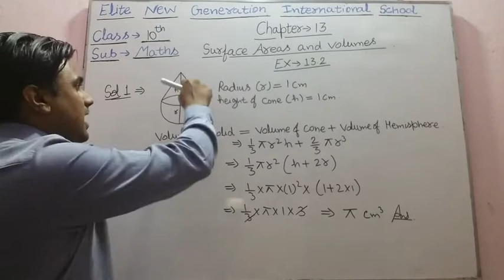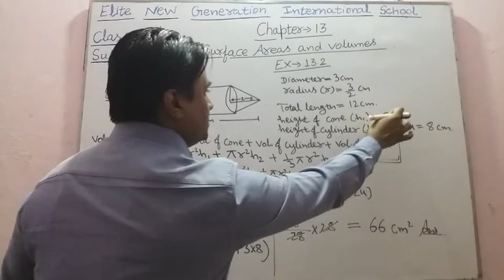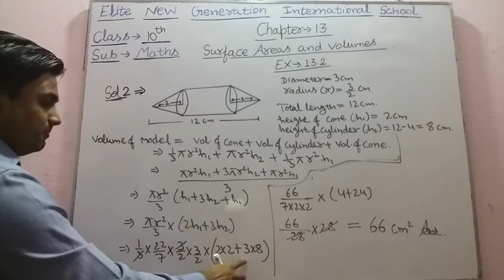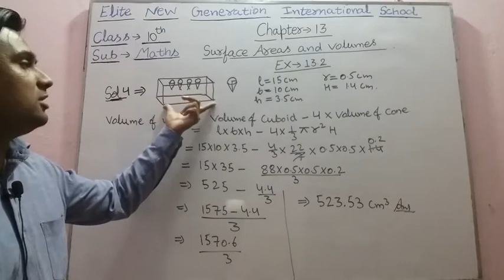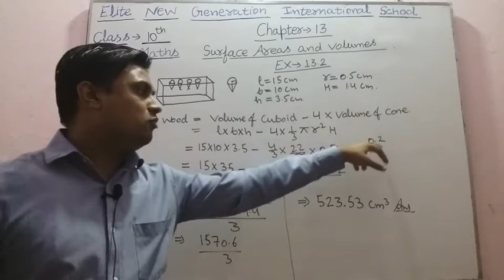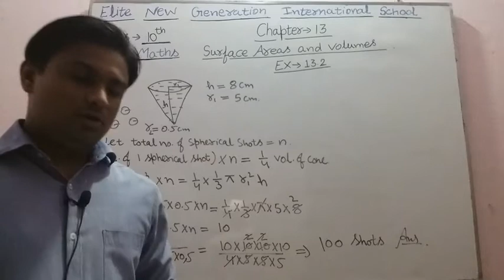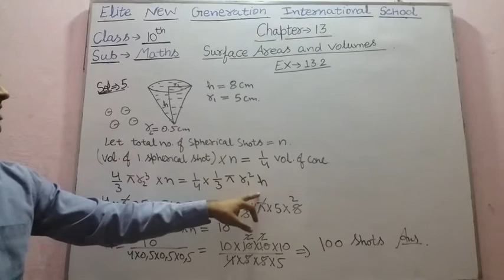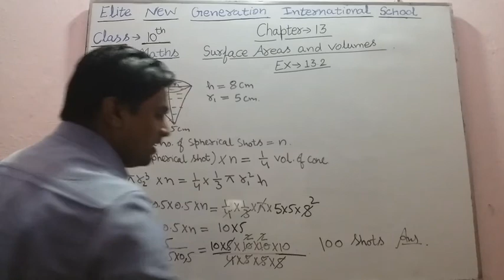Class- 10th. Sub- Maths. Chapter- 13. Surface Areas and Volumes. Ex- 13.2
In this video students of class 10th will be able to study about combination of volumes of two or more 3d figures.
Class- 10th.
Sub- Maths.
Chapter- 13.
Surface Areas and Volumes.
Ex- 13.2